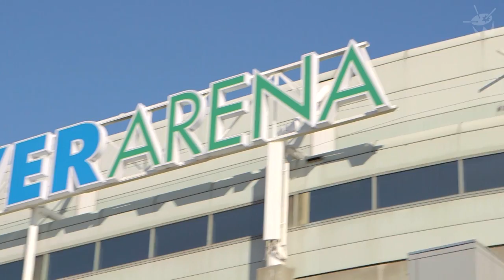Ben and Liam challenge Dylan Alcott to a tennis match